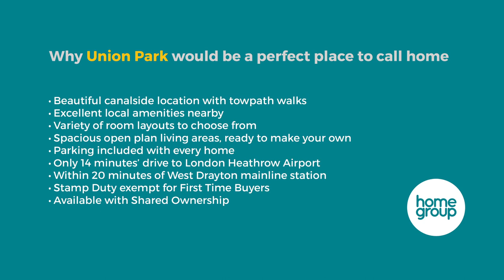Union Park, Hillingdon - Development Tour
Located in a tranquil canal-side setting in West Drayton, Union Park is a stunning collection of brand-new one, two and three-bedroom apartments, available now through shared ownership with Home Group.